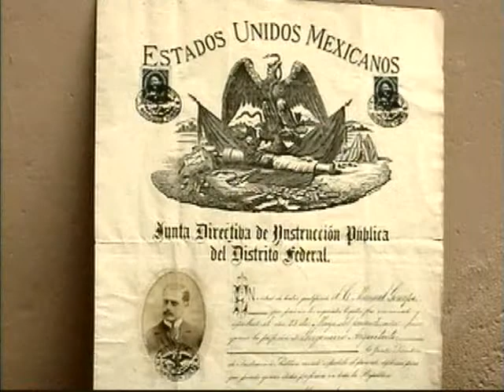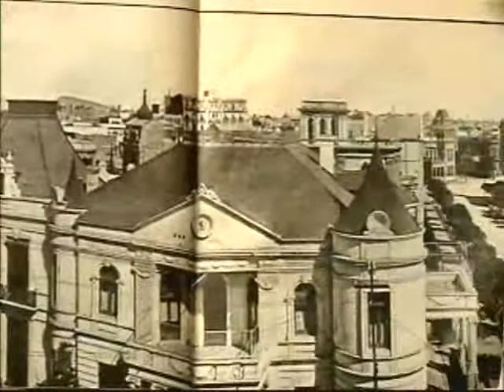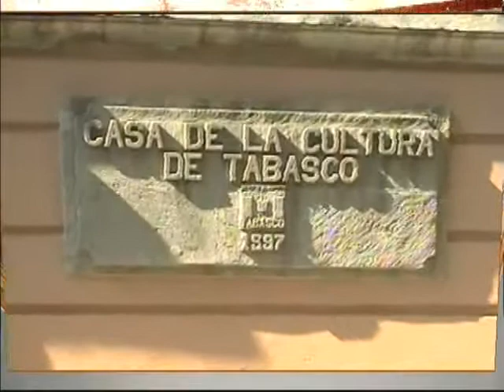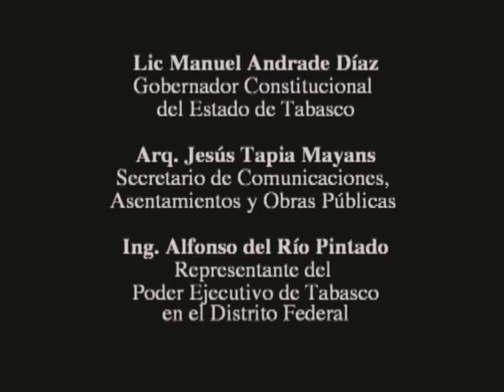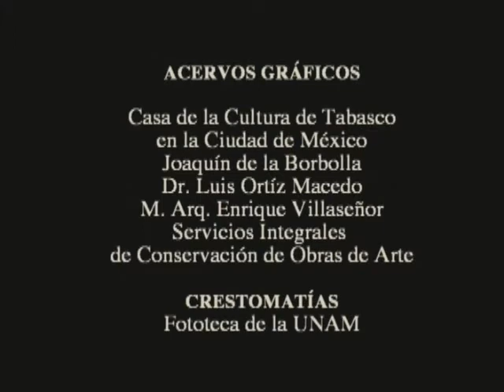TABASCO: Restauración Casa de la Cultura D.F.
Enrique Villaseñor.- ARQUITECTURA: Restauración de una antigua casa porfirísta en la Colonia Roma. Arq. Manuel Gorozpe. Concepto arquitectrónico, artístico y datos históricos del inmueble. Direccion de la obra. Dr. Lis Ortiz Macedo. Participantes. Lic. Lilia Rivero Weber, Ing. arq. J. Leonardo Segoiano, Mtro. José Sol  Realización de la fotografia y el video: M.. Arq. Enrique Villaseñor.